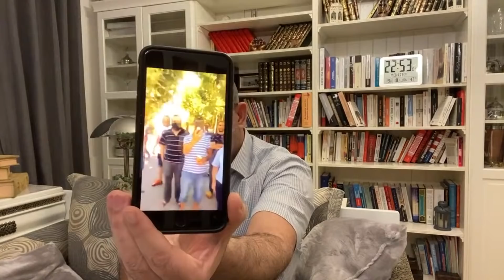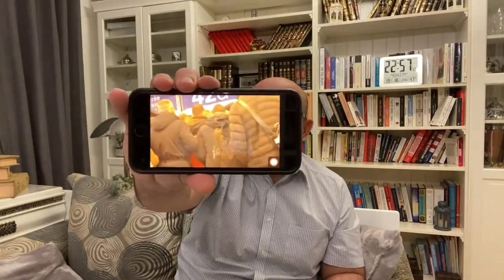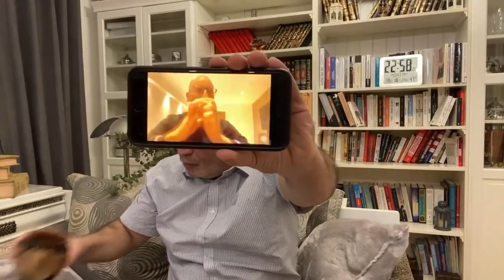حالة الشعب الجزائري أصبحت بائسة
محمد العربي زيتوت 18 يناير 2021